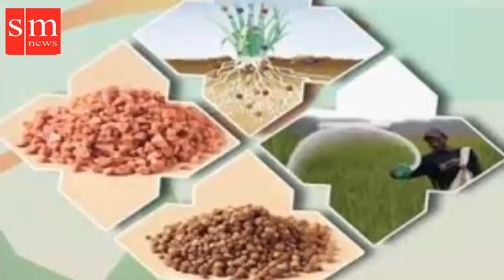বিএনপিকে নিয়ে মনির খানের গান।